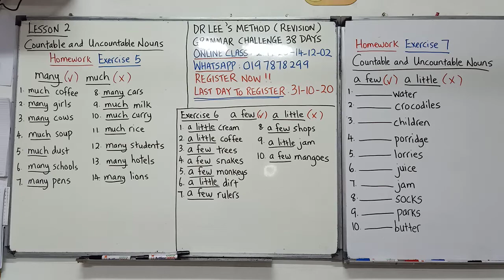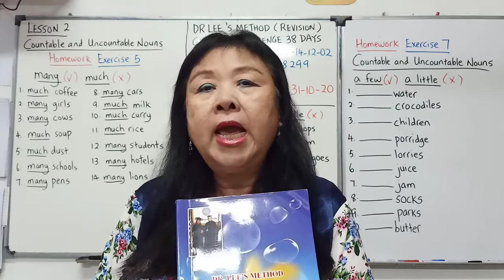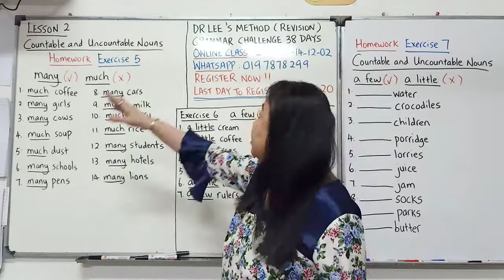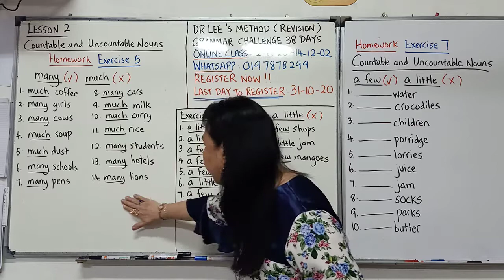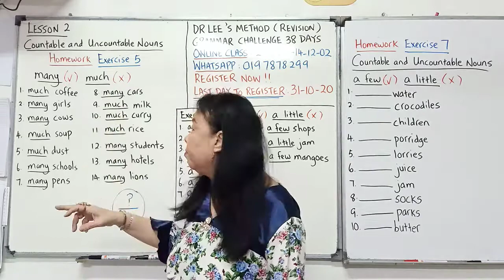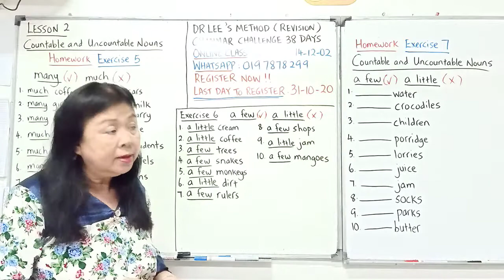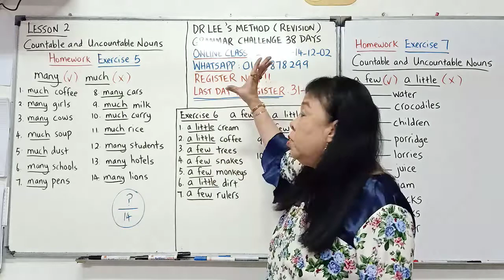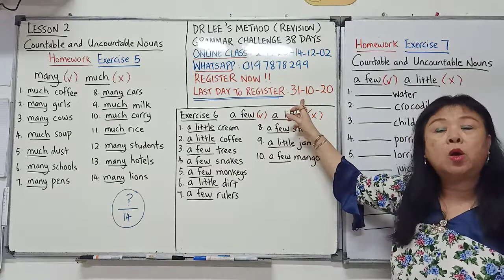Countable & Uncountable Nouns(iv)(Eng) No.5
1st Online Class:
Dr Lee's Method Grammar Test Yourself
2-11-20 to 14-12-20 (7 weeks)
Register Now